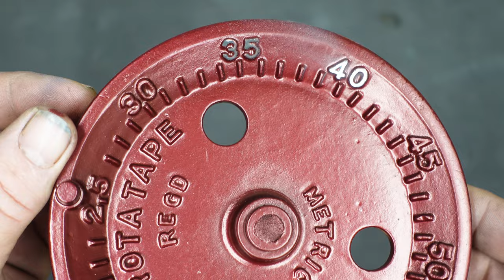retro measuring wheel restoration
Vintage measuring wheel Restoration made by Rotate New Zealand
Brought it on online auction the counter had stop working, looks like a pretty cool design and I thought I could use it on some of the work upcoming
The zinc plating  on the extension arms was in good condition and I didn't want to buff it and destroy it so left it with its patina in this restoration

Can you help with with crowdfunding for up coming videos the link is below  cheers Richard

Rueda de medir antigua Restauración realizada por Rotate New Zealand
Lo compré en una subasta en línea, el mostrador dejó de funcionar, parece un diseño genial y pensé que podría usarlo en algunos de los próximos trabajos.
El zincado de los brazos de extensión estaba en buenas condiciones y no quería pulirlo y destruirlo, así que lo dejé con su pátina en esta restauración.

¿Puedes ayudar con el crowdfunding para los próximos videos? El enlace está debajo, saludos, Richard.

ترميم عجلة قياس عتيقة من Rotate New Zealand
تم طرحه في مزاد عبر الإنترنت ، توقف العداد عن العمل ، ويبدو أنه تصميم رائع جدًا واعتقدت أنه يمكنني استخدامه في بعض الأعمال القادمة
كان طلاء الزنك على أذرع التمديد في حالة جيدة ولم أرغب في تلميعه وتدميره ، لذلك تركته مع الزنجار في هذا الترميم

هل يمكنك المساعدة في التمويل الجماعي لمقاطع الفيديو القادمة ، الرابط أدناه هتافات ريتشارد
tarmim eajalat qias eatiqat min Rotate New Zealand
tama tarhuh fi mazad eabr al'iintirnit , tawaquf aleadaad ean aleamal , wayabdu 'anah tasmim rayie jdan waietaqadat 'anah yumkinuni aistikhdamuh fi baed al'aemal alqadima
kan tila' alzink ealaa 'adhrue altamdid fi halat jayidat walam 'arghab fi talmieih watadmirih , lidhalik tarakath mae alzinjar fi hadha altarmim
hal yumkinuk almusaeadat fi altamwil aljamaeii limaqatie alfidyu alqadimat , alraabit 'adnah hutafat ritshard

Restauration de la roue de mesure vintage faite par Rotate New Zealand
Apporté aux enchères en ligne, le compteur avait cessé de fonctionner, ressemble à un design plutôt cool et j'ai pensé que je pourrais l'utiliser sur certains des travaux à venir
Le zingage sur les bras d'extension était en bon état et je ne voulais pas le polir et le détruire donc je l'ai laissé avec sa patine dans cette restauration

Pouvez-vous aider avec le financement participatif pour les vidéos à venir, le lien est ci-dessous, bravo Richard